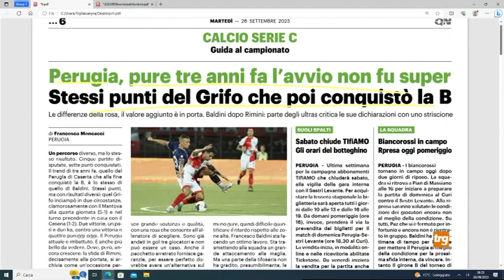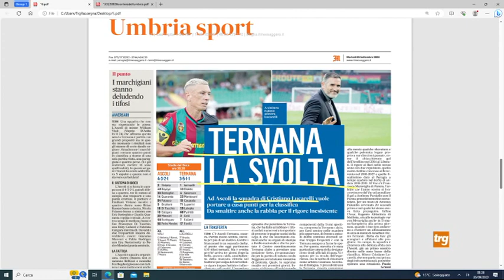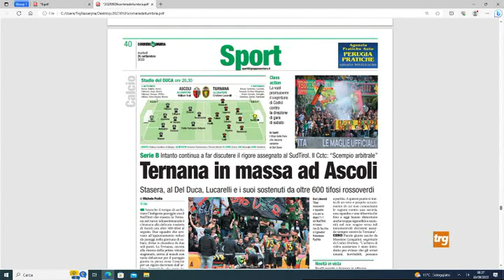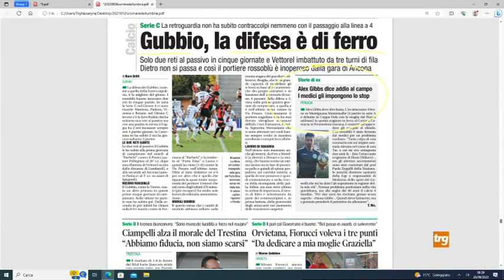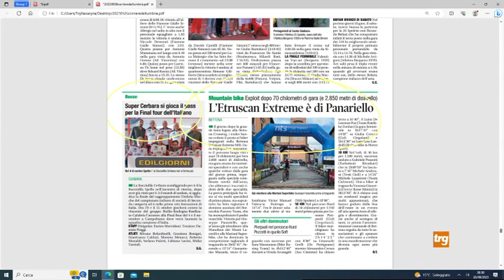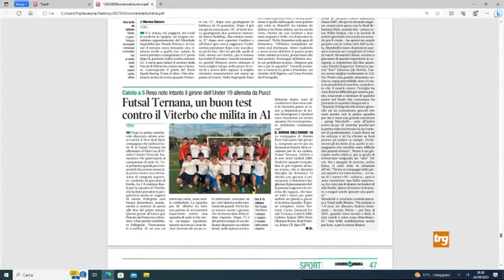Rassegna stampa sport martedì 26 settembre 2023